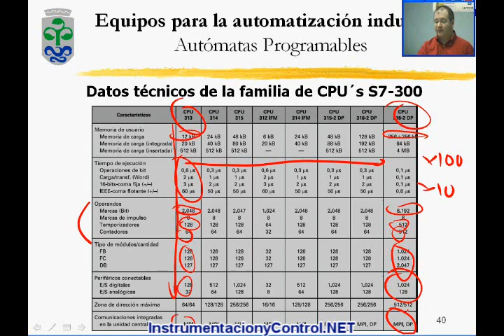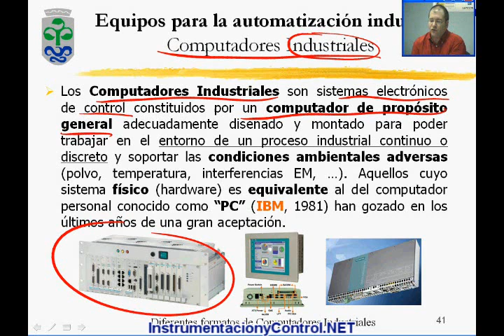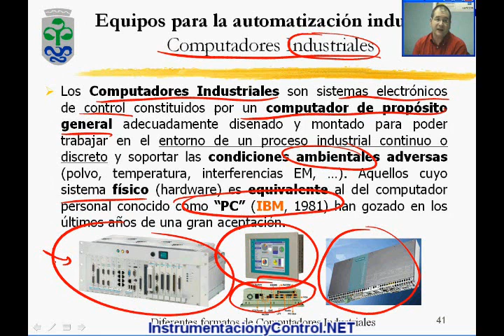38. Curso de Automatización y Control (Tema_3-Part16)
- Equipos para la automatización industrial. datos tecnicos s7-300, automas programables, plc, computadores industriales, historia, curso automatizacion, automatica, control automatico